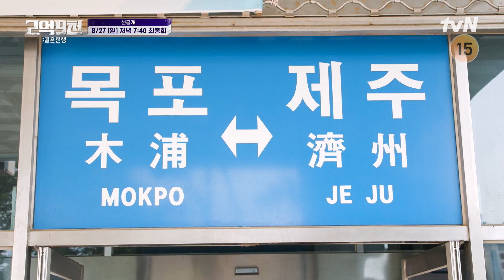500쌍 중 단💓3커플💓결혼자금 2억9천을 거머쥘 주인공은? 2억9천:결혼전쟁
💓결혼자금 2억9천만 원 결승 후보 3커플💓
"2억9천만원을 거머쥘 최종 우승커플은 누구?"

티빙에서 🔹2억9천 우승후보 탐구 스페셜🔹보면서
내 최애 커플 응원하기🙌

결혼자금 2억9천을 걸고 펼쳐지는
진짜 예비부부들의 극한 커플 서바이벌💥
{2억9천 : 결혼전쟁}

[일] 저녁 7:40